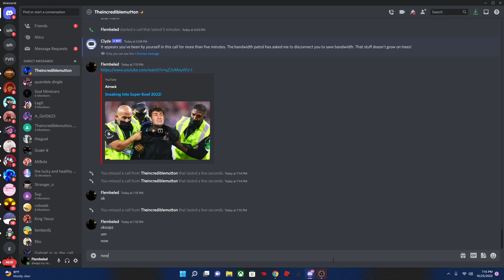new discord ringtone for halloween